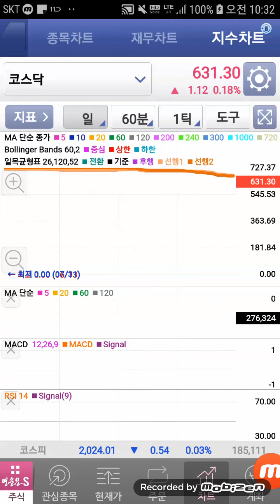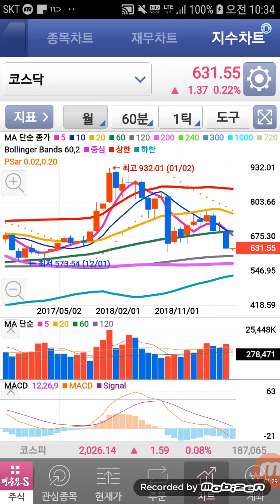코스닥 633.4 돌파하는겨?